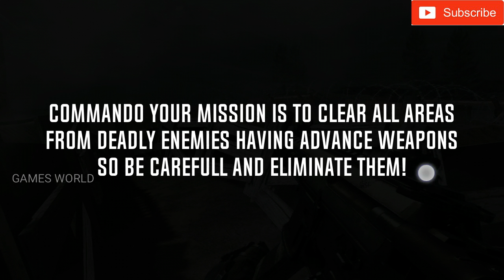Impossible survival:Last hunter in winter city level 2 gameplay